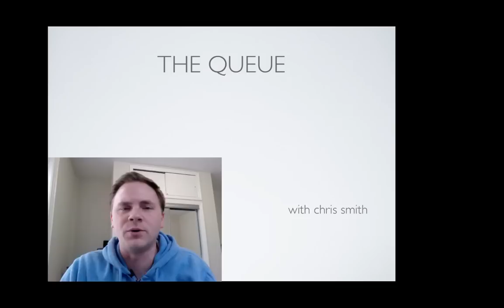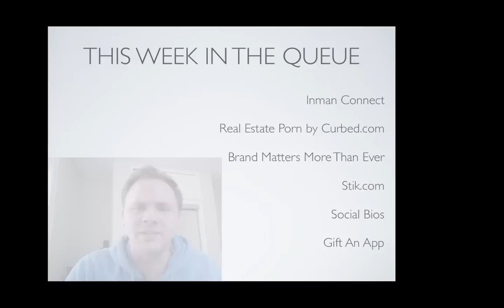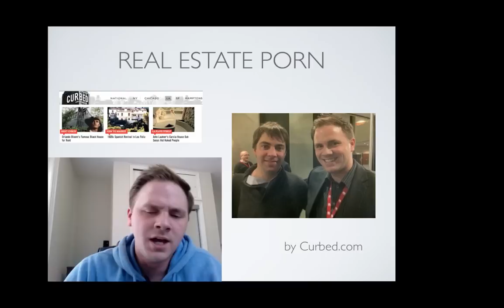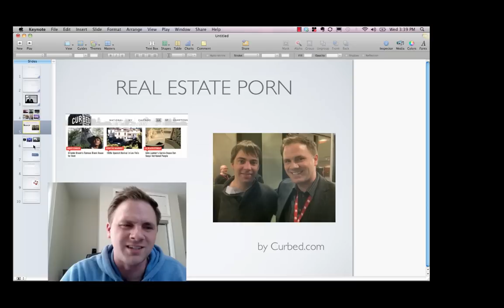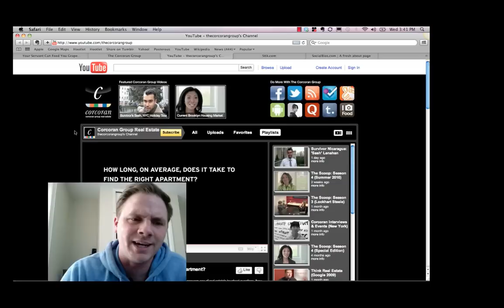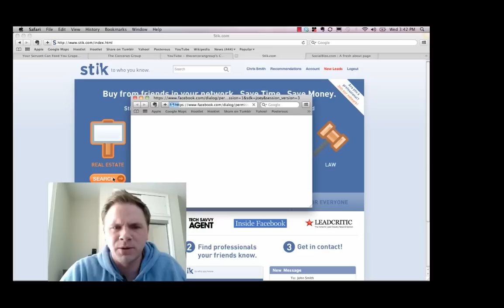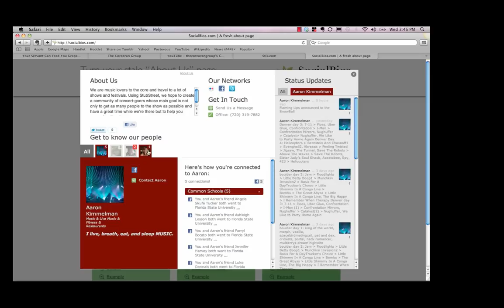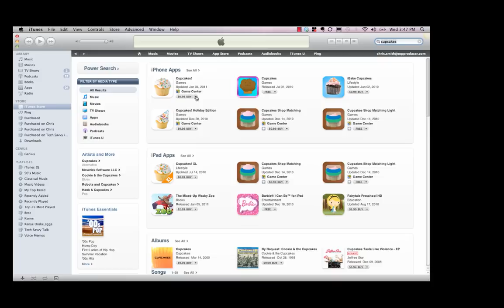The Queue Tech Savvy Agent TV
The Queue will be a weekly webisode where I will cover all of the latest and greatest in the real estate technology and social media spaces. As I travel the country and interact with agents online I will be adding ideas to The Queue regularly and encourage you to submit topics you would like to see me cover on future episodes. Ideas can be suggested either via our Facebook Wall, @'ing me on Twitter. Also, if you have any questions or feedback on this weeks episode please leave them in the comments below!